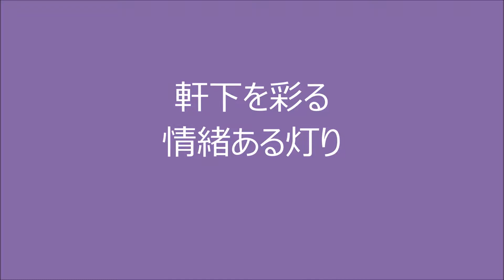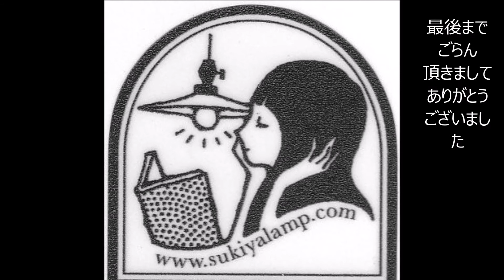軒下を彩る 情緒ある灯り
軒下のあかり

Tachibana-shoukai
Kyoto Japan

(USE)
●Japanese  Antique outdoor  hanging  lanterns
●kyoto machiya house lighting
●ryokan lighting
●onsen lighting
●yado lighting
●Japanese traditional roon lighting
●kyoto machiya lighting
●Japanese garden lantern
●Japanese  lantern
Make me feel nostalgic.

古風なあかり
京町家照明
アンティーク照明
レトロ照明
茶室照明
茶室あかり